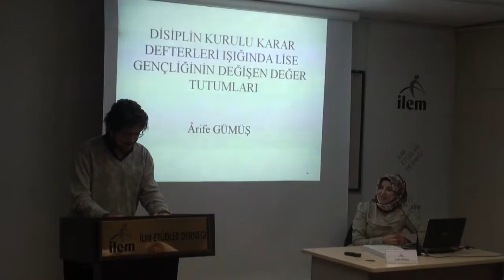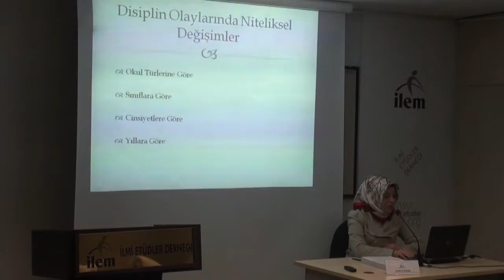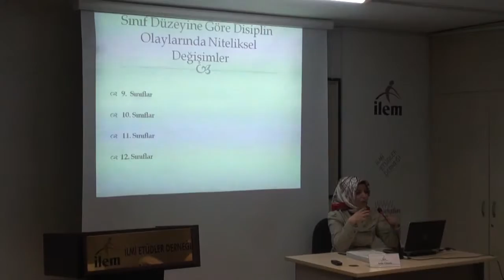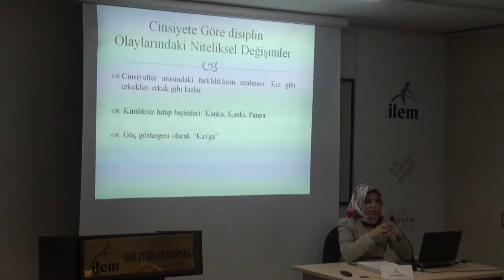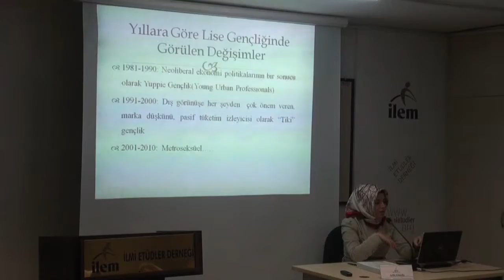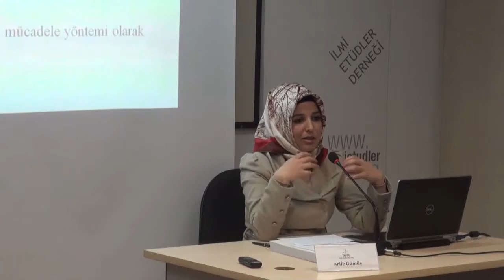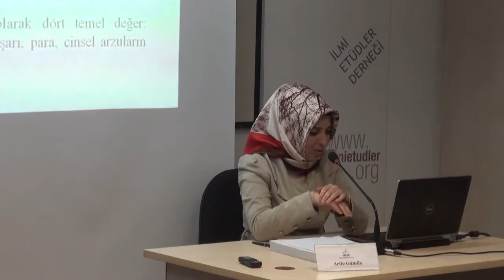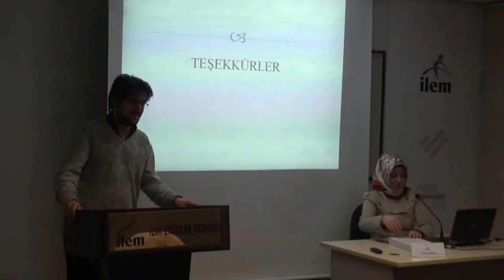İLEM Sunumları - 56 | Lise Gençliğinin Değişen Değer Tutumları | Arife Gümüş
İLEM Sunumları 56 Ali Satan’ın “Lise Gençliğinin Değişen Değer Tutumları” başlıklı sunumuyla gerçekleşti. Liselerde disiplin cezasına konu olan davranışların zaman, okul türü, cinsiyet ve sınıf değişkenlerine göre ne tür değişmeler geçirdiğini ve bu değişikliklerin değerler açısından nereye tekabül ettiğini inceleyen bu çalışmada, disiplin arşivine yansıyan davranışlardan hareketle, lise gençliğinin değer tutumları ele alınmıştır. Tezin iskeletini oluşturan doküman incelemesinde, okulların disiplin kurulu karar defterlerinden hareketle 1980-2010 yılları arasında disiplin cezasına konu olan davranışlar incelenmiştir. Disiplin kurulu karar defterlerine yansımayan davranışların neler olduğunu tespit etmek için de disiplin kuruluna başkanlık eden müdür başyardımcıları, disiplin işleyişinde önemli rol üstlenen rehberlik servisleri ve ders içeriği itibariyle okulların disiplin gidişatına etkisi olduğu düşünülen DKAB öğretmenleri ile derinlemesine görüşmeler yapılmıştır. Bu sunumda disiplin kurulu karar defterleri ve öğretmen görüşmelerinden elde edilen bulgular değerler perspektifinden analiz edilerek katılımcılar ile paylaşılmıştır.